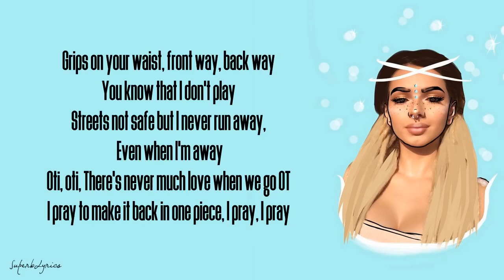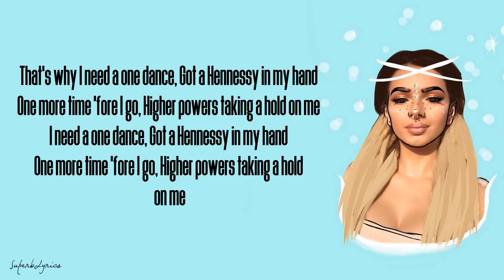Zhavia One Dance LyricsThe Four